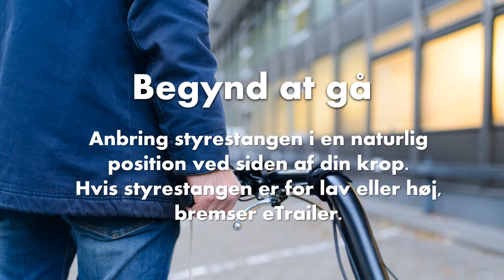Gå med E-trailer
Sammen med dig skaber Freetrailer delekultur.